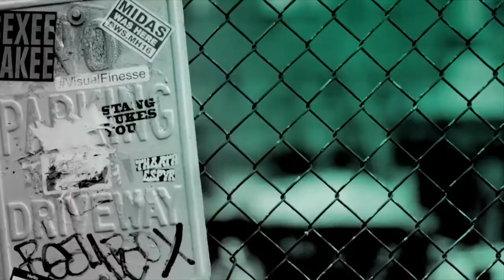Actress Talia Balsam Speaks On The Drama Film, "South Mountain"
"South Mountain" follows Lila (Talia Balsam), an artist who teaches at a community college and has built a modest rural paradise with her husband, Edgar (Scott Cohen). Soon after their teen daughters head off on summer adventures and her best friend begins chemotherapy, Edgar reveals he's started a new family. This leaves Lila alone for a season of explosive grief and self re-discovery that focuses on an unconventional friendship with a younger man.